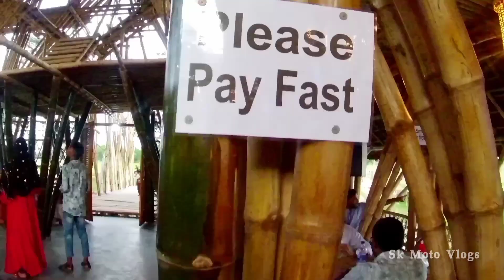নতুন বাম্বু কফি শপ -Bamboo Coffee Shop